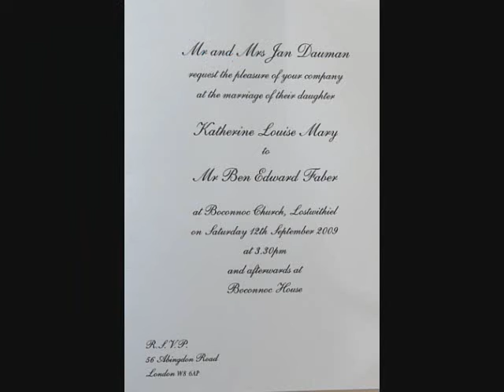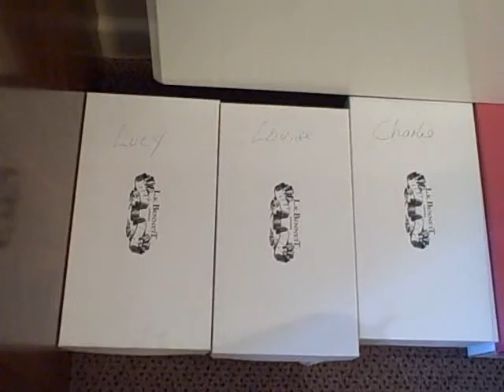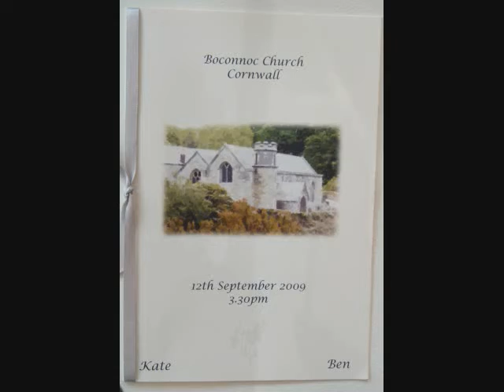Boconnoc Wedding Part 1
Kate and Ben's Wedding in Cornwall, England, Sept. 12, 2009. The second half of this video is now entitled Boconnoc Wedding Part 2 on You Tube.